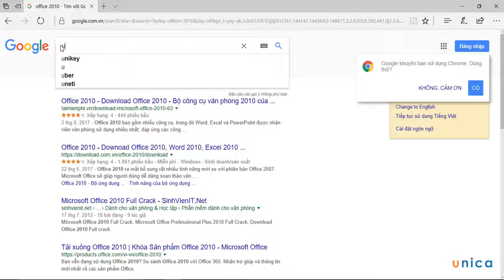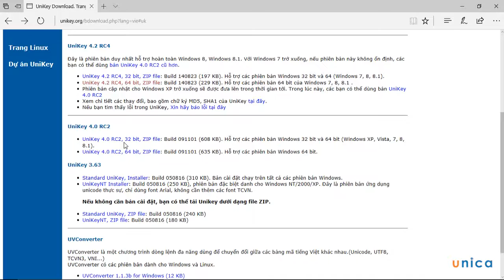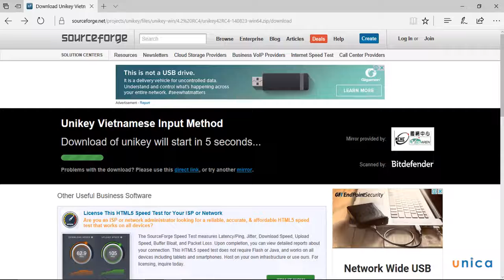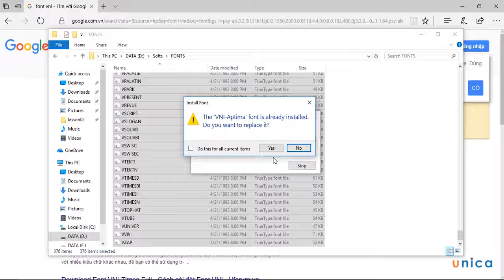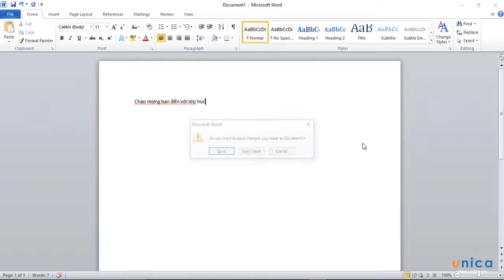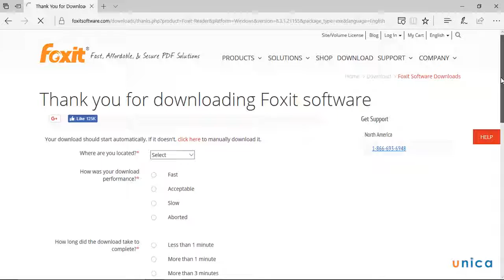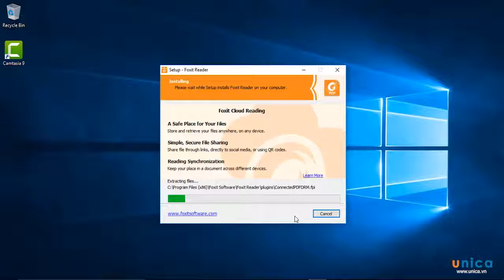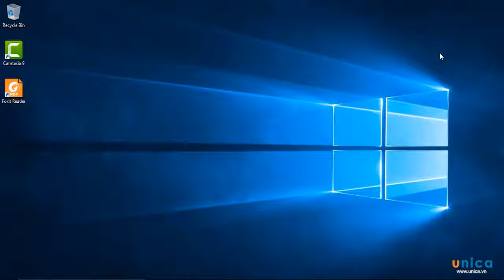Bài 13 Cài đặt bộ gõ tiếng việt và Font chữ, phần mềm đọc File pdf